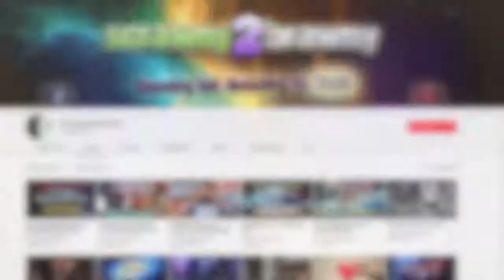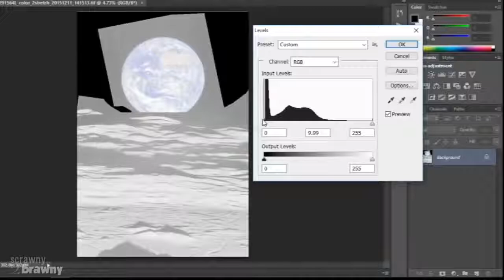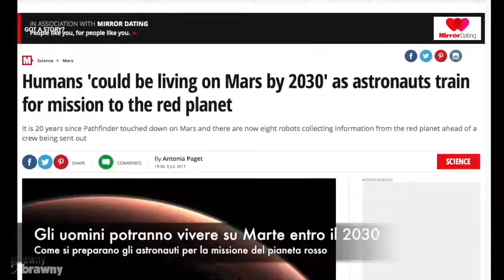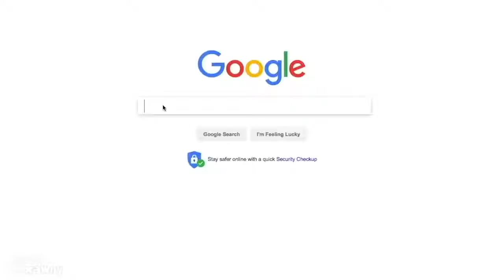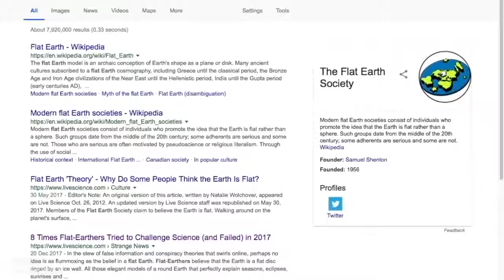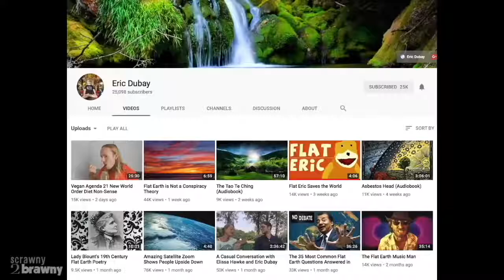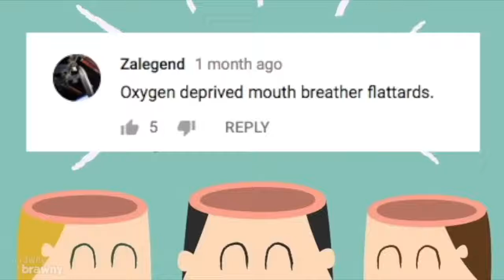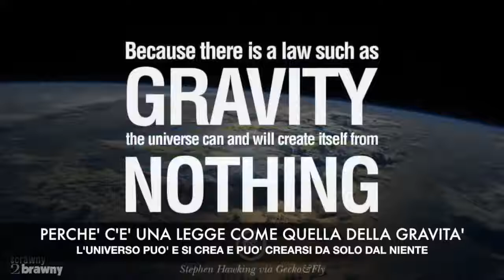UNO, DUE E TRE ECCO LA DOTTRINA ALL' OPERA !